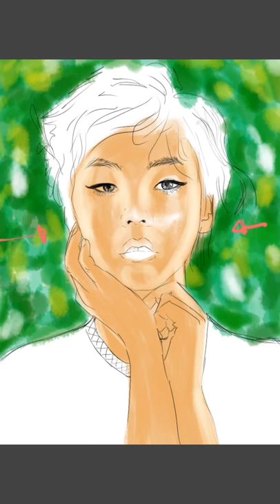Samsung tab a Spen | speed drawing | infinite painter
Drawing using Samsung tab a Spen and using infinite painter application in android. Enjoy the videos

Model source : pinterest